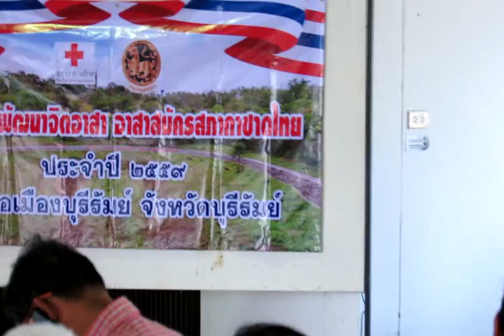3/3_การขับเคลื่อนหมูบ้าน 9 ดี อำเภอเมืองบุรีรัมย์ ต.ชุมเห็ด19 ก.พ. 2559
นายภูมิจิตร ศรีวงษ์ราช นายอำเภอเมืองบุรีรัมย์ จัดทำโครงการเพิ่มประสิทธิภาพด้านการรักษาความเรียบร้อยและแก้ไขปัญหายาเสพติดให้อก่แกนนำชุดคุ้มครองหมู่บ้าน (ชคบ.) อำเภอเมืองบุรีรัมย์ และบูรณาการการขับเคลื่อนธรรมนูญหมู่บ้านสันติสุข 9 ดี ในพื้นที่อำเภอเมืองบุรีรัมย์ 18 ตำบล 323 หมู่บ้าน ในระหว่างวันที่ ๑๗ ก.พ.๒๕๕๙ ถึงวันที่ ๓ มีนาคม ๒๕๕๙ (วันที่ ๑๙ ก.พ.๒๕๕๙ ณ หอประชุม เทศบาลเมืองชุมเห็ด  ภาคเช้า และ ณ ศาลาวัดบ้านพระครูน้อย  ต.กลันทา อ.เมืองบุรีรัมย์ (ภาคบ่าย) ผู้เข้าประชุมประกอบด้วยตัวแทนคณะกรรมการหมู่บ้านหมู่ละ ๑๐ คน ( ๙ ดี +๑ มันสมอง)  เพื่อให้คณะกรรมการหมู่บ้านสามารถประเมินตนเองได้  ตามแบบประเมินมาตรฐานหมุ่บ้าน ๙ ดี ( ๑๐๐  ข้อคำถาม  ๕๐๐ กิจกรรม  ) และมีกำหนดประเมินทั้งอำเภอ ทุกหมู่บ้าน ทุกตำบล อีกครั้งในช่วง  เดือน กรกฎาคม  ๒๕๕๙   เพื่อเทิดพระเกียรติสมเด็จพระนางเจ้าพระบรมราชินีนาถ  ๑๒ สิงหาคม ๒๕๕๙  บันทึกภาพกิจกรรมโดย  นายสุเทพ  พันธุระ  ผช.สสอ.เมืองบุรีรัมย์